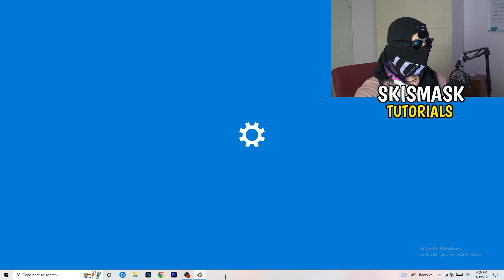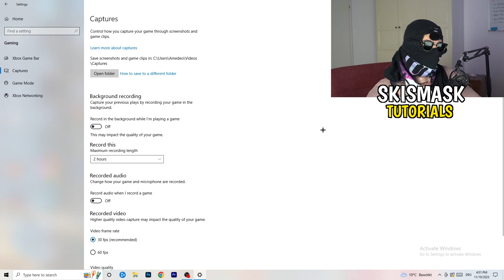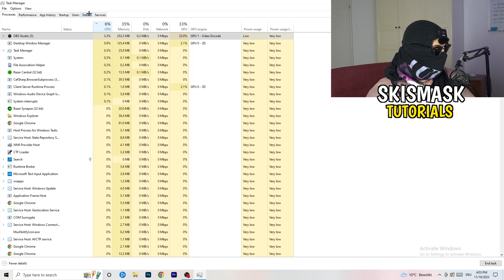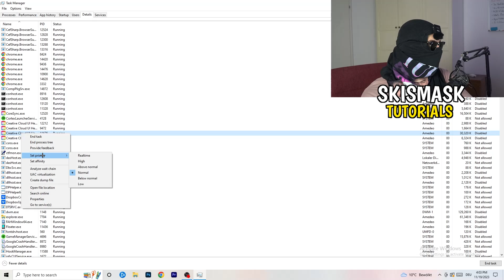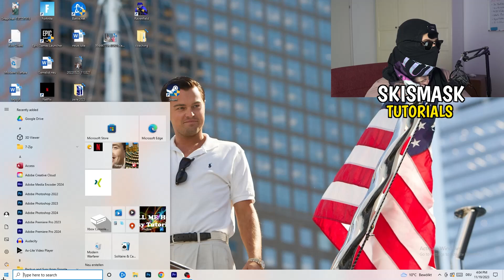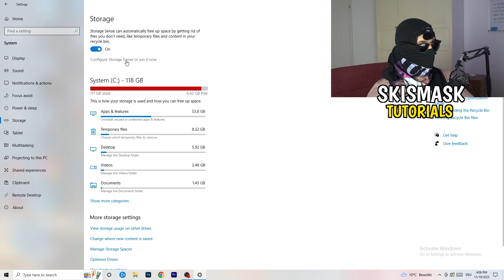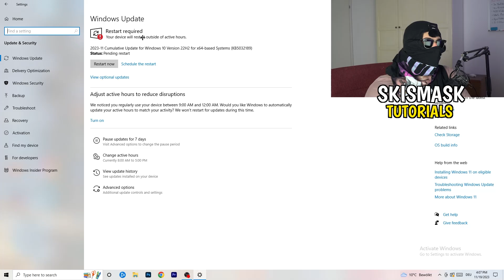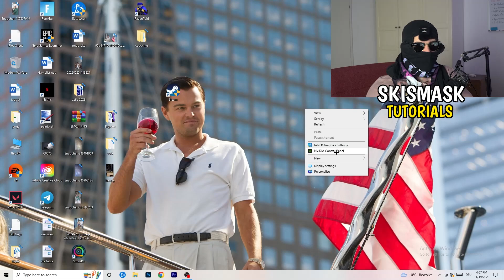How To Fix EA FC24 Fps Drops & Stutters (EASY)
Fix EA FC24 fps stutters,
Fix EA FC24 fps drops 2023,
Fix EA FC24 fps drops pc,
Fix EA FC24 fps drops,
Fix fps drops Beat Saber,
Fix EA FC24 low fps
EA FC24 frame drops after update,
How to fix fps stutters in Beat Saber,
EA FC24 fps drops when moving mouse,
EA FC24 fps boost low end pc,
EA FC24 fix lag,
How to fix lag Beat Saber,
EA FC24 frame drops,
EA FC24 stuttering high end pc,
EA FC24 fps drops on good pc,
How to fix stutters EA FC24 ,